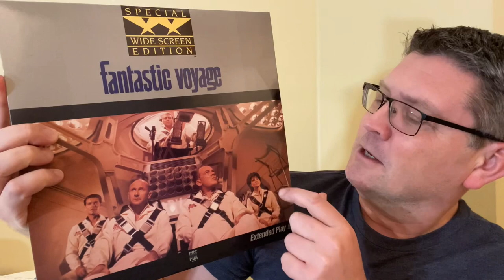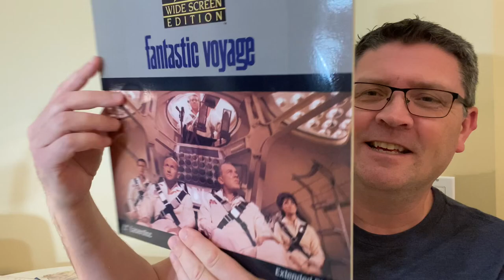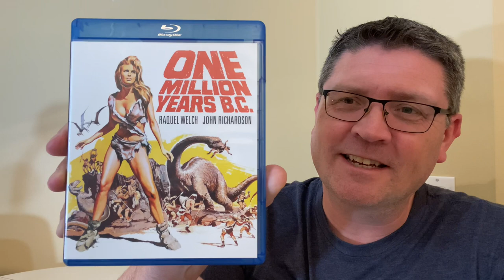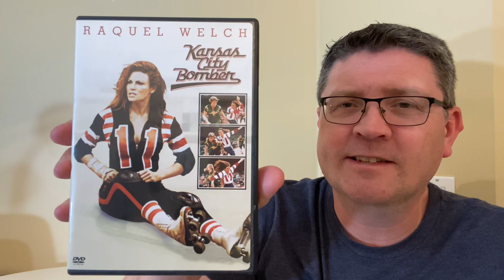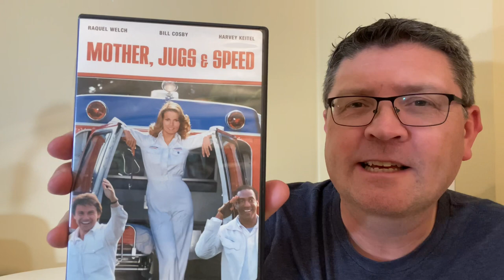In memory of RAQUEL WELCH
Just a short in memorial video on some films of Raquel Welch, who sadly passed away today (15 February 2023). Films mentioned are:
Fantastic Voyage
Fathom
One Million Years BC
The Legend Of Walks Far Woman
Kansas City Bomber
Mother, Jugs and Speed